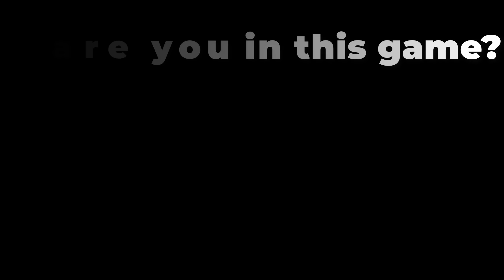NOOB vs PRO vs HACKER vs GOD in Gun Plus Fever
NOOB vs PRO vs HACKER vs GOD in Gun Plus Fever All Levels Animation - Top Free Mobile Best Games on iOS iPhone / Android 2023 Video